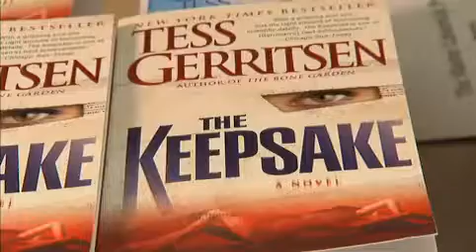Tess Gerritsen talks about season 1 of Rizzoli & Isles.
Bestselling author Tess Gerritsen's books have inspired TNT's hit drama "Rizzoli & Isles" starring Angie Harmon and Sasha Alexander. Listen to Tess talk about her reaction to the shows first season and what is coming down the pike for her characters Rizzoli and Isles.